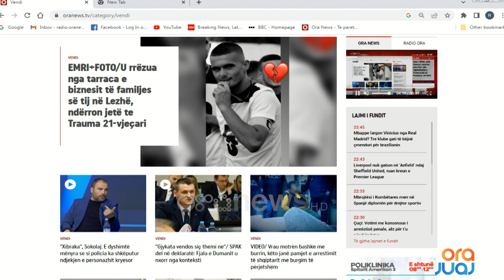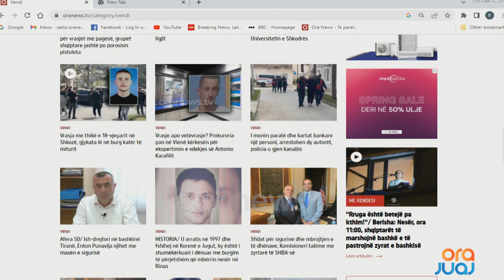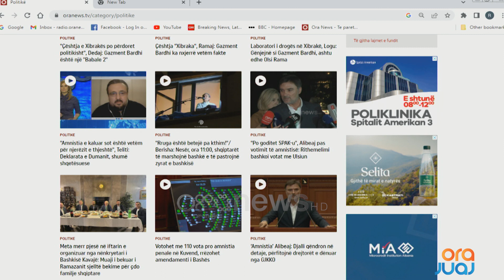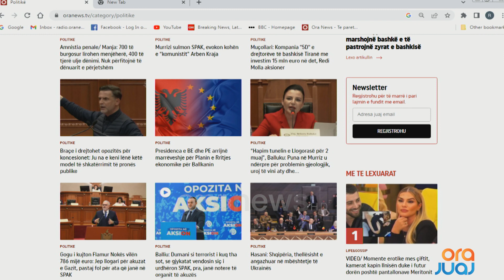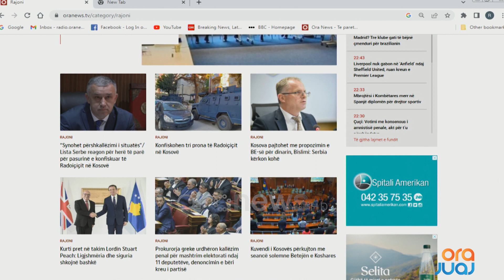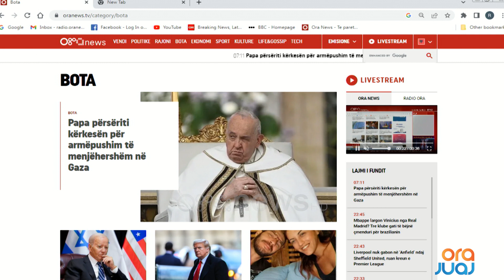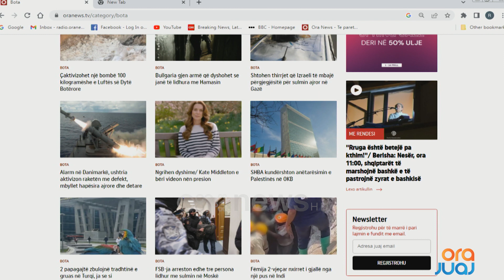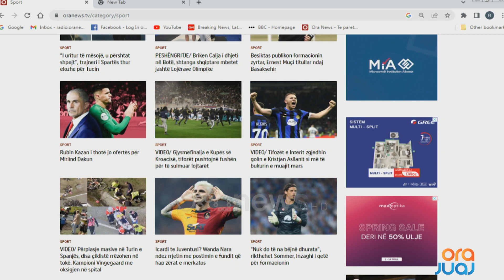Shtypi i Ditës dhe telefonatat në studio me Klodi Karaj - 5 Prill 2024 I Ora Juaj